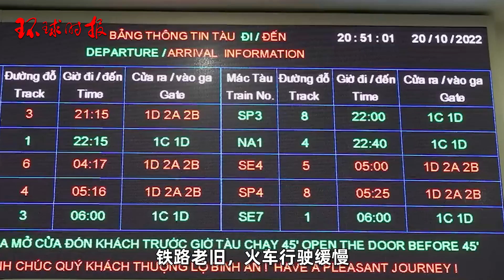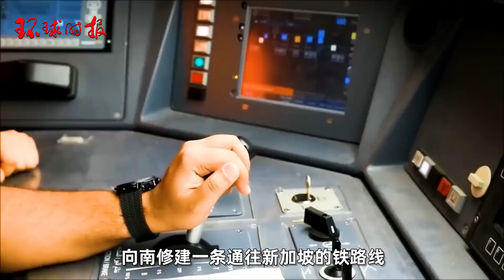英媒：东南亚需要的，中国全都有